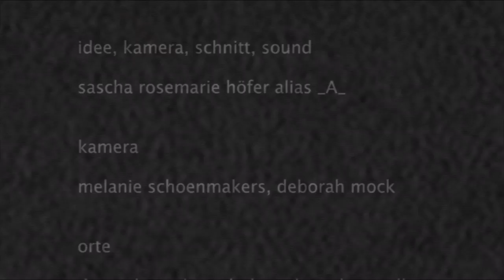Sascha Rosemarie Höfer // Orpheus, vor mir die Flut (ft. Carola Schaal)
All instruments and arrangements by Sascha Rosemarie Höfer
except »Orpheus, vor mir die Flut« Bass Clarinet by Carola Schaal.
Cover photography by Melanie Schoenmakers.
Artwork by Andreas Usenbenz. Mastering and cassette duplication by Studio Sechzehn.